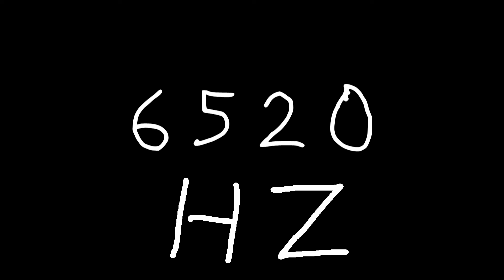6520 hz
Just sound.

chords
sounds
noise
tone
noises
tones
audio
wave
waves
sin
sine
sinus
sinoid
heart
heartbeat
resonancy